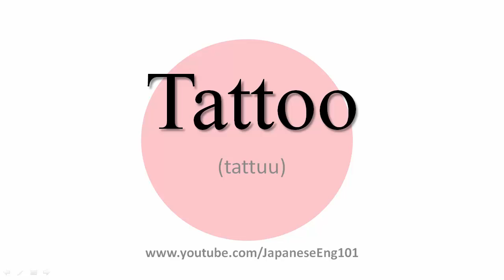How to Pronounce Tattoo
Learn how to say Tattoo with Japanese accent.

Tattoo (tattuu): In Japanese, it can be written as  タトゥー .

"The Oxford English Dictionary gives the etymology of tattoo as, "In 18th c. tattaow, tattow. From Polynesian tatau. In Tahitian, tatu." The word tatau was introduced as a loan word into English; its spelling was changed over time from the "tattow" seen in late 18th century writing to the modern "tattoo" and its pronunciation was changed to conform to English phonology. The first written references to the word, "tattow" appear in writings from the first voyage of James Cook by many of the crew members. Before the importation of the Polynesian word, the practice of tattooing had been described in the West as pricking, painting, or staining.

Tattoo enthusiasts may refer to tattoos as "ink", "pieces", "skin art", "tattoo art", "tats", or "work"; to the creators as "tattoo artists", "tattooers", or "tattooists"; and to places where they work as "tattoo shops", "tattoo studios", or "tattoo parlors"." - from Wikipedia .